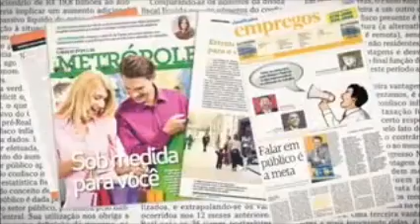Mini-Vídeo Institucional 2018 - Palestrante Motivacional em Vendas André Ortiz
- O Palestrante Motivacional em Vendas Certo para sua Convenção de Vendas!

Palestra de Vendas | Palestra Motivacional

SE INSCREVA GRATUITAMENTE NO MEU CANAL DO YOUTUBE E TENHA DIARIAMENTE VÍDEOS SOBRE DICAS DE VENDAS, DICAS DE MOTIVAÇÃO, DICAS DE LIDERANÇA E DICAS DE ORATÓRIA PARA TREINAR E MOTIVAR SEUS VENDEDORES!

- A TV do Vendedor Brasileiro !

Facebook e Linkedin: Palestrante André Ortiz